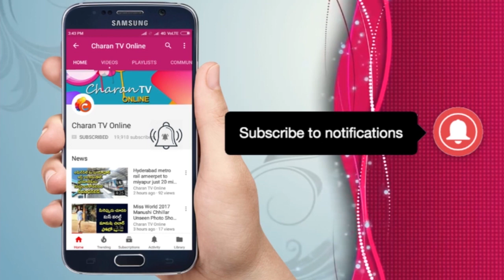నెపోటిజం పై నా కామెంట్ | Rajiv erram about Nepotism in Tollywood - Charan tv Online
Rajiv erram about Nepotism in Tollywood
నెపోటిజం .
ఈ పదం  ఈ మధ్య బాగా వినిపిస్తుంది ..కారణం  సుశాంత్ సింగ్ రాజ్ పుట్ చనిపోయిన తరువాత
ఈ నేపోటిజం అనే పదం బాగా ట్రెండ్ అయ్యింది  ..కొంత మంది దిన్ని ఓ ఉద్యమం లా చే స్తున్నారు .
నేపోటిజం అంటే బంధుప్రీతి ..నేపోటిజం  వల్లే మాకు అవకాశాలు రావడం లేదు అని సినిమా ఫీల్డ్ లో ..చాల మంది అంటుంటారు ..ఒక్క సినిమా ఫీల్డ్ కాదు అనీ రంగాల్లో ఈ భందు ప్రీతి ఉంటుంది ..ఇది చాల నాచురల్